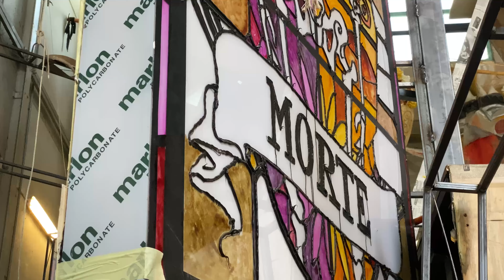Carnevale di Viareggio 2023 - Carro di 2° cat. di Lombardi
🔸 A CHE PUNTO SIAMO MAESTRI?🔹
Carlo e Lorenzo Lombardi ci aprono le porte del loro hangar e ci presentano il carro di seconda categoria dal titolo “Occhio al malocchio… Non è vero ma ci credo”, che parteciperà al 150esimo anno del
Vi aspettiamo sui Viali a Mare per vivere insieme la grande magia del Carnevale di Viareggio 4, 12, 16, 19, 21 e 25 febbraio